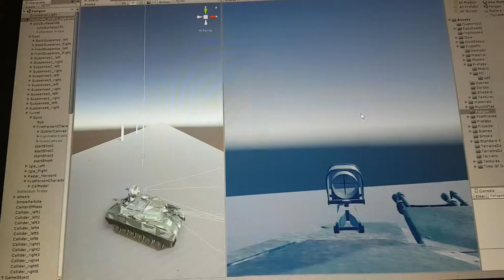Testing Wheel and Tracks